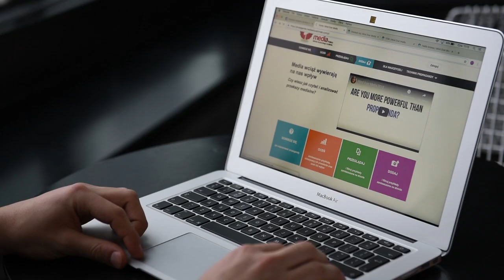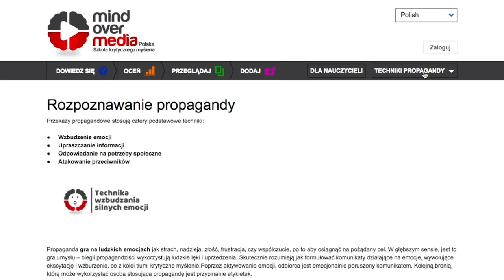Mind over media. Szkoła krytycznego myślenia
Poznajcie Mind Over Media - program edukacyjny, platformę crowdsharingową i materiały edukacyjne pomagające w rozpoznawaniu i reagowaniu na medialną propagandę.
Odwiedźcie nas na:
mindovermedia.eu